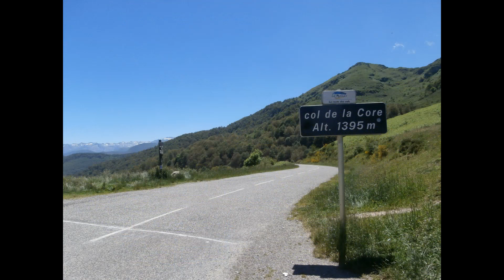Vélocols en Ariège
Découverte du très sauvage département pyrénéen